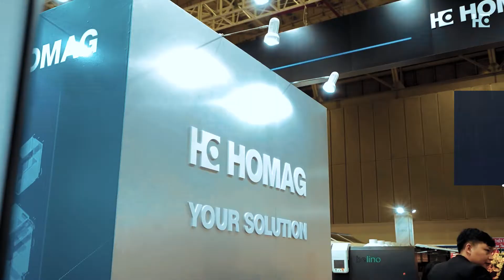HÀNH TRÌNH 40 NĂM HOMAG CHÂU Á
HOMAG lần đầu tiên đặt chân đến châu Á vào năm 1982 với Singapore là văn phòng quản lý khu vực. Trong bốn thập kỷ qua, chúng tôi đã mang chuyên môn toàn cầu đến thị trường châu Á để giới thiệu và đáp ứng nhu cầu của khách hàng trong khu vực. Chúng tôi đầu tư vào việc phát triển các giải pháp được thiết kế riêng cho khách hàng của chúng tôi ở Châu Á. Với mục tiêu giúp khách hàng đạt được năng suất và nâng cao chất lượng sản phẩm thông qua các giải pháp tích hợp, chúng tôi tiếp tục sứ mệnh trở thành đối tác đáng tin cậy cho khách hàng ở Châu Á và hơn thế nữa.